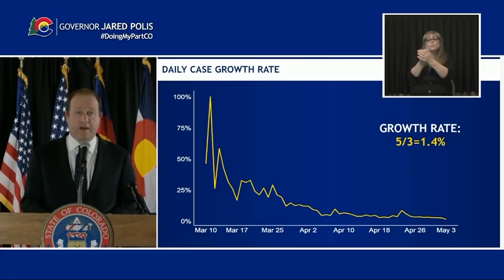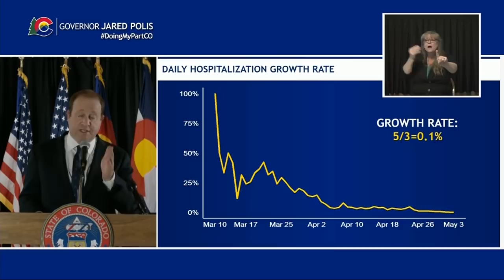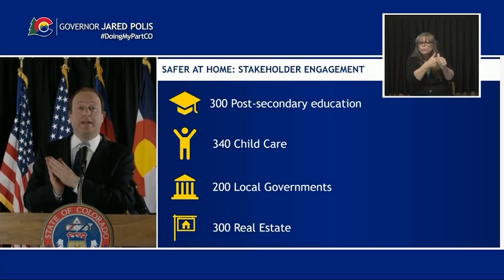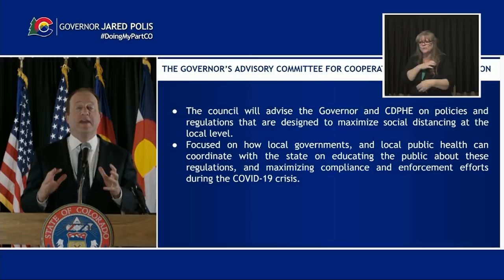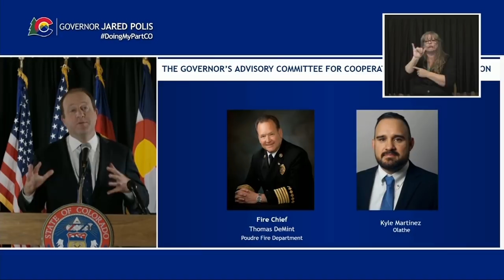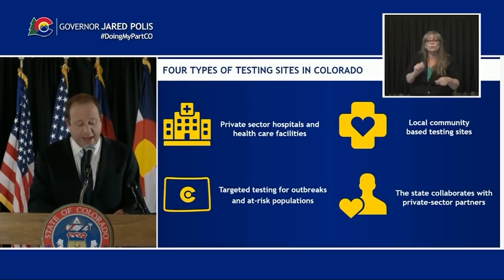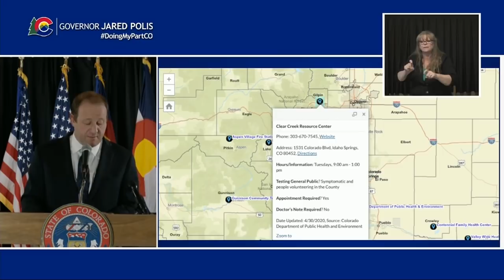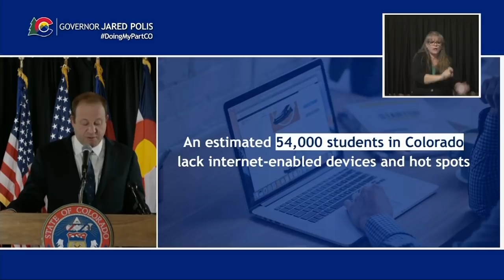Gov. Jared Polis announces interactive map for community testing sites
Colorado Gov. Jared Polis announced a new interactive site where people can see where they can get tested for COVID-19.